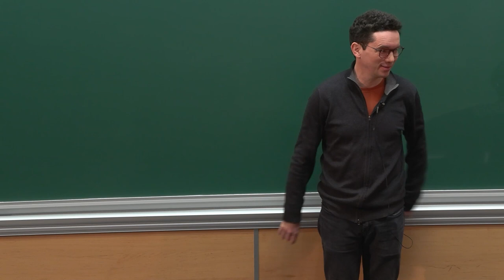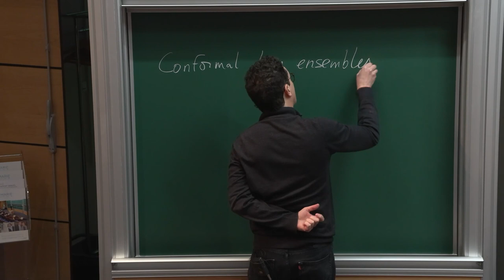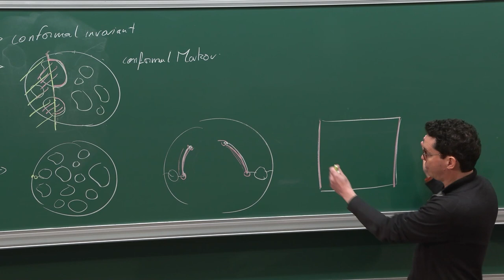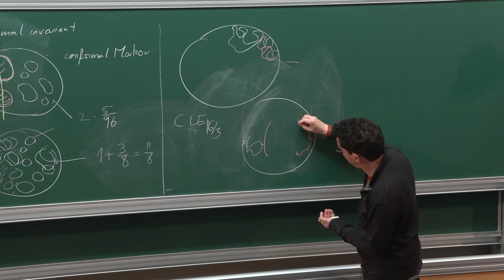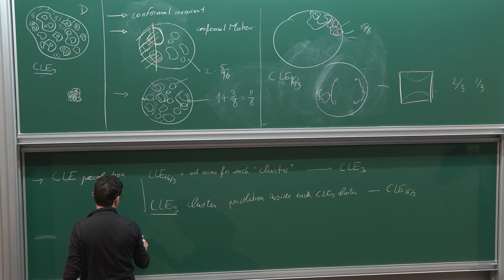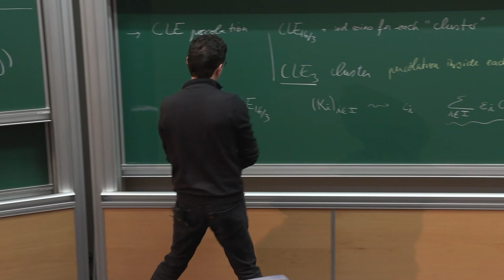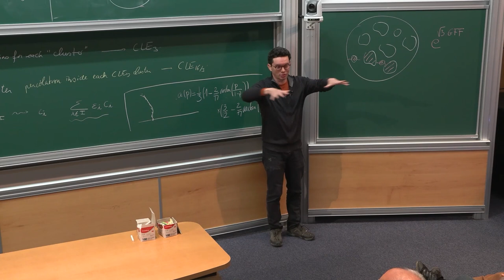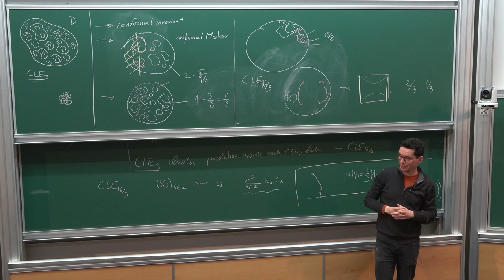Wendelin Werner - The SLE/CLE continuum perspective on the two-dimensional critical Ising model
I will survey recent and less recent aspects of the description of the scaling limit of the two-dimensional critical Ising model in terms of Conformal Loop Ensembles, which are the loop ensemble versions of the Schramm-Loewner Evolutions. In particular, we will try to illustrate the fact that many of the ideas that had emerged in the study of the discrete models appear also directly in this continuum setting that focuses on random geometric curves.

Wendelin Werner (ETH Zürich)